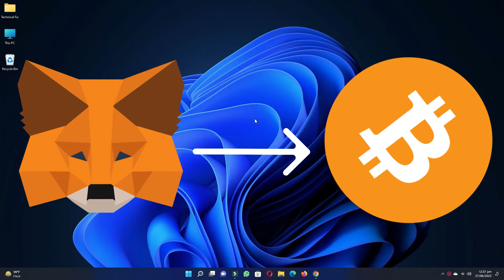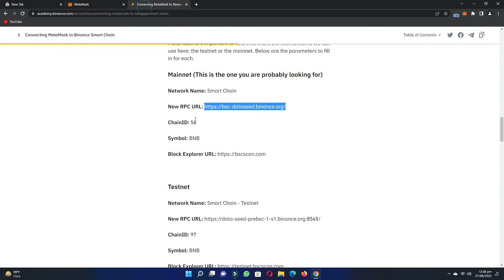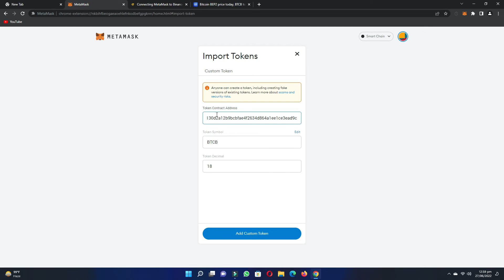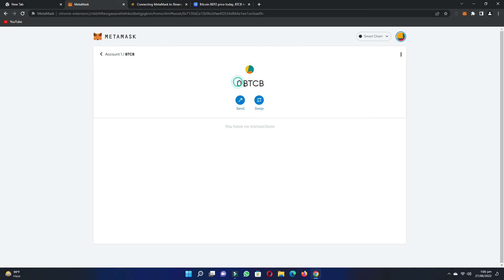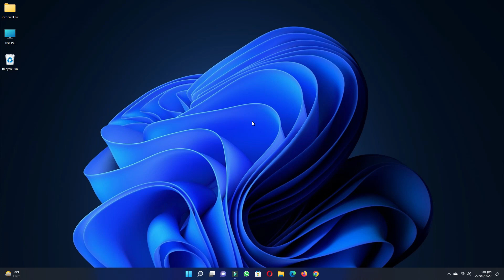How to Add Bitcoin to Metamask Wallet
About This Video:
This video explains how you can easily add a bitcoin to a metamask wallet and store your bitcoin in a metamask wallet.

Cover Topic:
how to add bitcoin network to metamask

Timestamps:
0:00 Intro
0:50 Add bsc network
2:30 Add Bitcoin Network